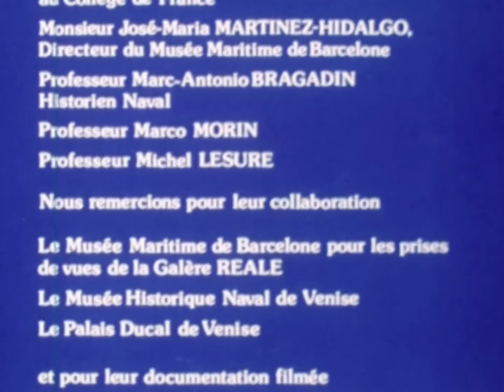Les grandes batailles du passé - Lepante (1571)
Dans la série les grandes batailles du passé, la bataille de Lepante (1571)

7 octobre 1571 : la flotte du sultan ottoman est anéantie dans le golfe de Lépante en Grèce. C'est le point d'orgue d'une croisade réunissant les flottes vénitiennes, espagnoles et papales autour de la Sainte Ligue. Différents historiens et conservateurs font revivre le monde méditerranéen de l'époque et la bataille elle-même.